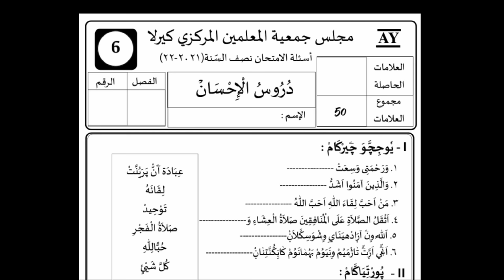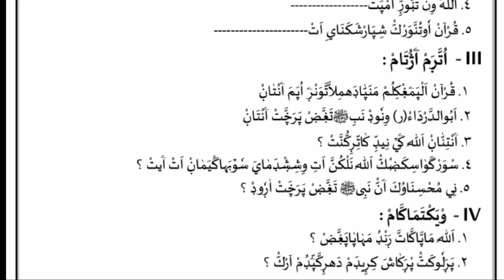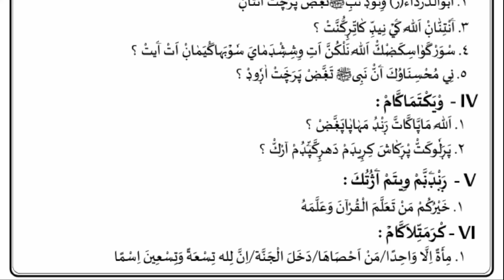അർദ്ധവാർഷിക Class6 Duroos പരീക്ഷ മോഡൽ ക്വസ്റ്റ്യൻ പേപ്പർ / duroos model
@Madrasa Guide Malayalam

*അർധവാർഷിക പരീക്ഷ മോഡൽ ക്വസ്റ്റ്യൻ പേപ്പറുകൾ*

 _മദ്രസയിൽ പഠിക്കുന്ന വിദ്യാർത്ഥികൾക്ക് ഷെയർ ചെയ്തു കൊടുക്കണേ അവർക്ക് പരീക്ഷയ്ക്ക് ഉപകരിക്കട്ടെ_

*Class - 1*

*Class - 2*

*Class - 3*

*Class - 4*

*Class - 5*

*Class - 6*

*Class - 7*

*Class - 8*

*എല്ലാ ഗ്രൂപ്പിലേക്കും ഷെയർ ചെയ്യുക. എല്ലാവർക്കും ഉപകരിക്കട്ടെ.*

1-ാം ക്ലാസ്സിലെ എല്ലാ വിഷയവും

2-ാം ക്ലാസ്സിലെ എല്ലാ വിഷയവും

3-ാം ക്ലാസ്സിലെ എല്ലാ വിഷയവും

4-ാം ക്ലാസ്സിലെ എല്ലാ വിഷയവും

5-ാം ക്ലാസ്സിലെ എല്ലാ  വിഷയവും

7 -ാം ക്ലാസ്സിലെ

8-ാം ക്ലാസ്സിലെ

9-ാം ക്ലാസ്സിലെ

10- ക്ലാസ്സിലെ

+1- ക്ലാസ്സിലെ

+2- ക്ലാസ്സിലെ

       തഫ്ഹീമുത്തിലാവ പാഠങ്ങൾ

〖 പാഠം - ➊ 〗  〘 *اَدَبࣱ* 〙

〖 പാഠം - ➋ 〗  〘 *اِبَرٌ* 〙

〖 പാഠം - ➌  〗  〘 *اُمٌّ* 〙

〖 പാഠം - ➍  〗  〘 *مَهْدٌ* 〙

〖 പാഠം - ➎  〗  〘 *دَلْوٌ* 〙

〖 പാഠം - ➏ 〗  〘 *بَيْتٌ* 〙

〖 പാഠം - ❼ 〗  〘 *لَبِنٌ* 〙

〖 പാഠം - ❽ 〗  〘 *هَجْمٌ* 〙

〖 പാഠം - ❾ 〗  〘 *كَأْسٌ* 〙

〖 പാഠം - ❿〗  〘 *سَبَبٌ* 〙

〖 പാഠം - ⓫ 〗  〘 *بَابٌ* 〙

〖 പാഠം - ⓬〗  〘 *كُوبٌ* 〙

〖 പാഠം - ⓭ 〗  〘 *نَبْتٌ* 〙

〖 പാഠം - ⓮ 〗  〘 *رُكْنٌ* 〙

〖 പാഠം - ⓯ 〗  〘 *وَرْدٌ* 〙

〖 പാഠം - ⓰ 〗  〘 *تَمْرٌ* 〙

〖 പാഠം - ⓱ 〗  〘 *جَبَلٌ* 〙

〖 പാഠം - ⓲ 〗  〘 *شَجَرَةٌ* 〙

പാഠം - 11, 12 പരീക്ഷ പേപ്പർ

( പാഠം - 1 ,2 ,3 👇 വായിച്ച് പഠിക്കാൻ )

video 1

video 2

video 3

പരീക്ഷ പേപ്പർ - 1

പരീക്ഷ പേപ്പർ - 2

പരീക്ഷ പേപ്പർ - 3

പരീക്ഷ പേപ്പർ - 4

പരീക്ഷ പേപ്പർ - 5

പരീക്ഷ പേപ്പർ - 6

പരീക്ഷ പേപ്പർ - 7

പരീക്ഷ പേപ്പർ - 8

പരീക്ഷ പേപ്പർ - 9

പരീക്ഷ പേപ്പർ - 10

പരീക്ഷ പേപ്പർ - 11

പാഠ ഭാഗത്തിലെ പാട്ട്

           【     ദുറൂസ്   】

പാഠം - 1

Part - 1

part - 2